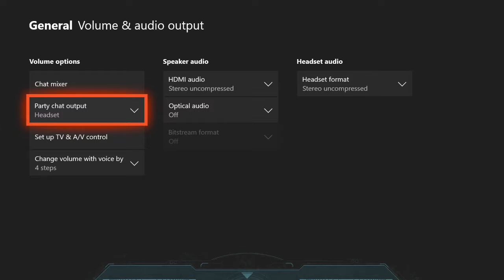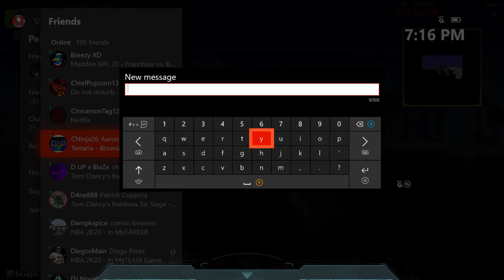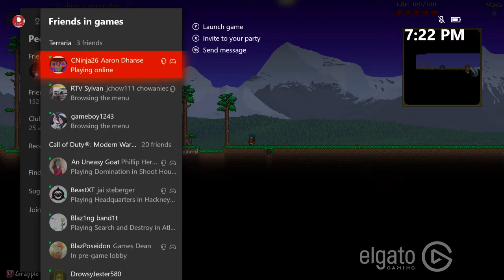[Fresh Start] Terraria Co-Op Let's Play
Welcome to my first Terraria episode. Today I bring to you a Co-Op Lets Play series with some friends. Our goal is to defeat the Moon-Lord.

SylvanWinner: justin_chowaniec (Instagram)